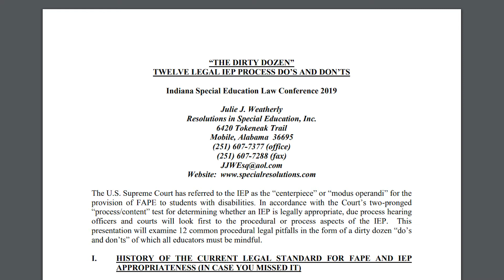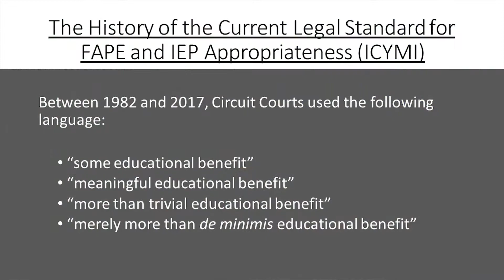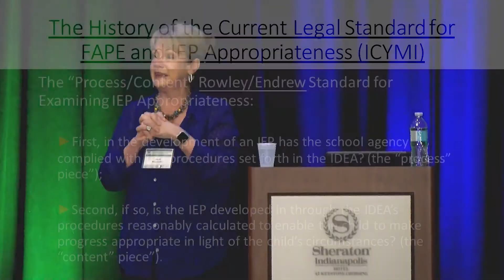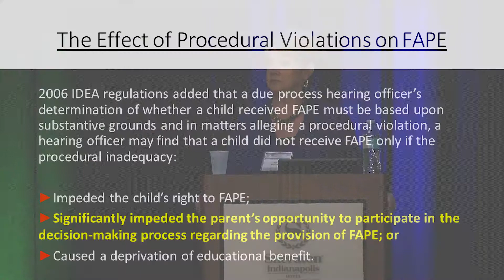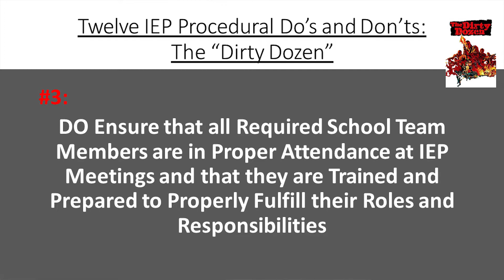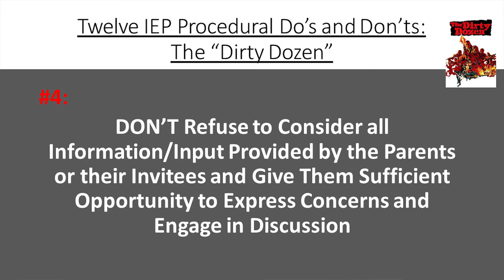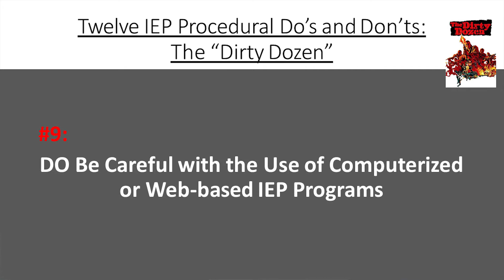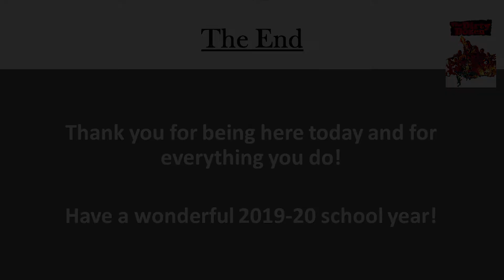Julie Weatherly, Esq. presents "The Dirty Dozen: Twelve Legal IEP Do's and Don'ts"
Julie Weatherly, Esq. presents "The Dirty Dozen: Twelve Legal IEP Do's and Don'ts" at the Indiana Special Education Law Conference 2019. The U.S. Supreme Court has referred to the IEP as the
"centerpiece" or "modus operandi" for the provision of FAPE to students with disabilities. In accordance with the Court's two-pronged "process/content" test for determining whether an IEP is legally appropriate, due process hearing officers and courts will look first to the procedural or process aspects of the IEP. This presentation will examine 12 common procedural legal pitfalls in the form of a dirty dozen "do's and don'ts" of which all educators must be mindful.